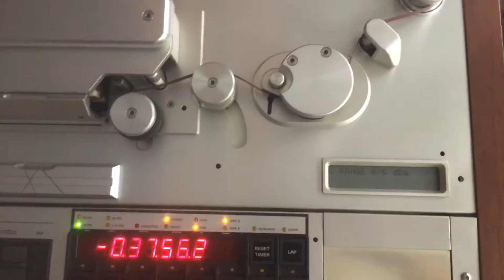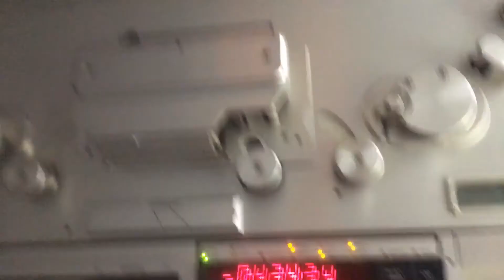STUDER A820 Spooling Problem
Spooling slow down after 2~3 seconds, ERR: INCORRECT RADIUS MEASUREMENT appeared on LCD screen